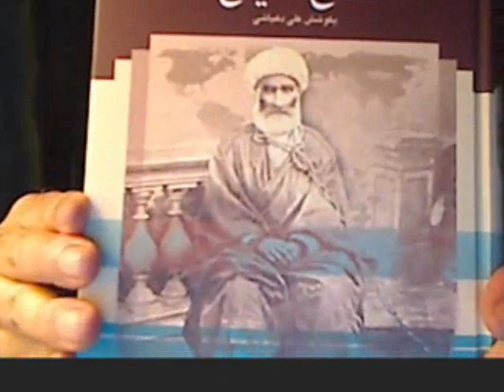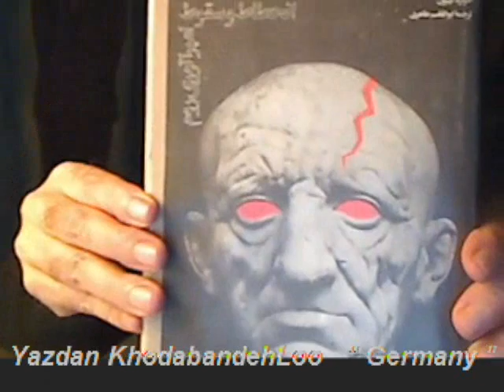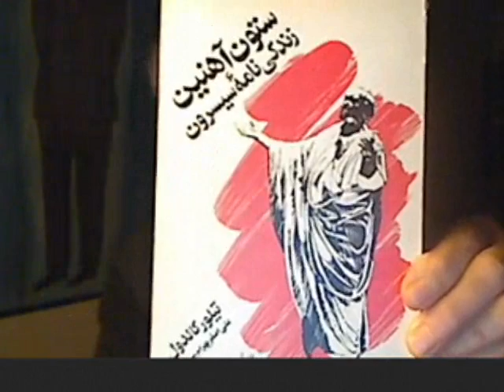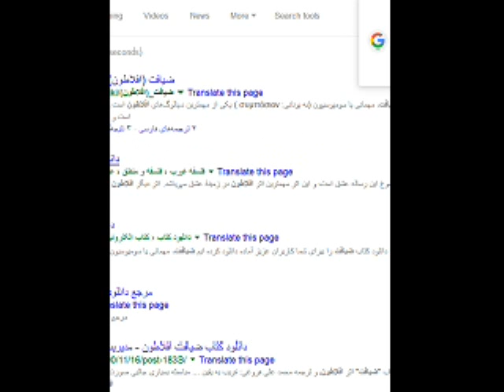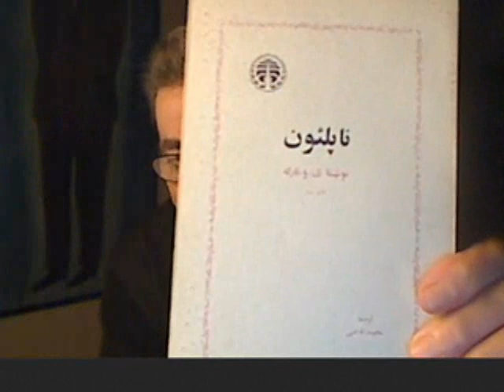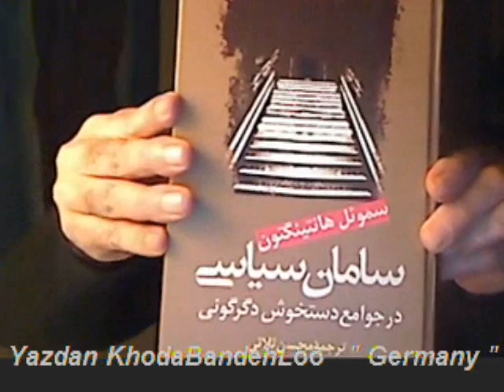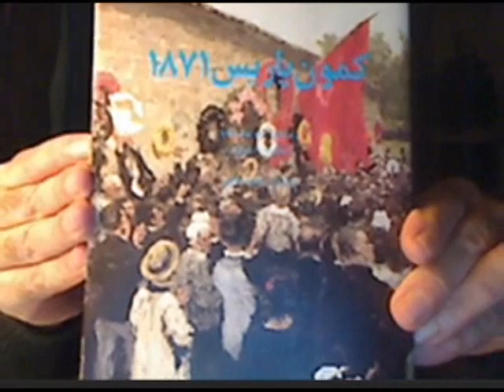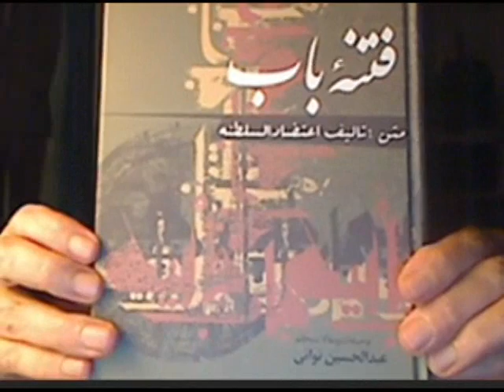Yazdan KhodaBandehLoo * 2016-11-02 * انقلاب فرانسه